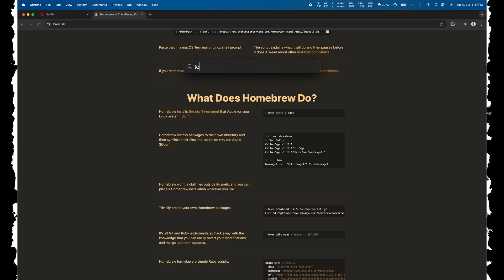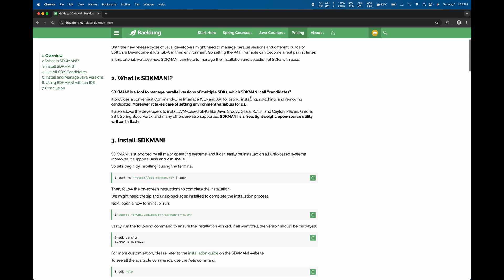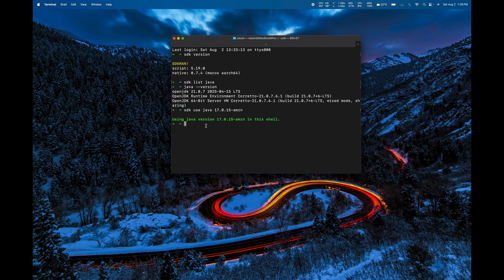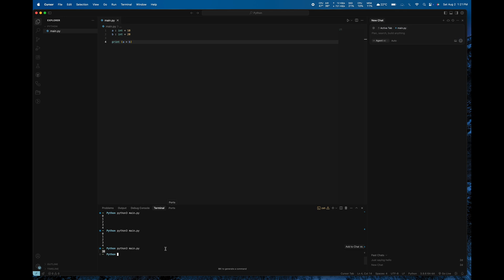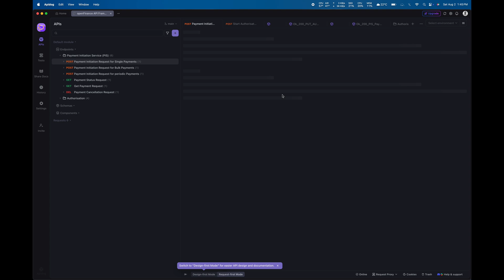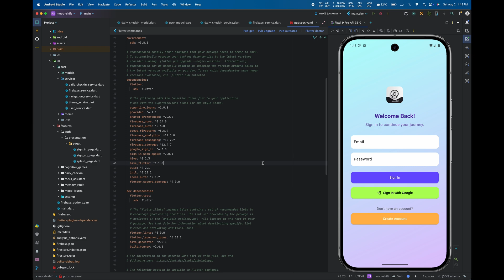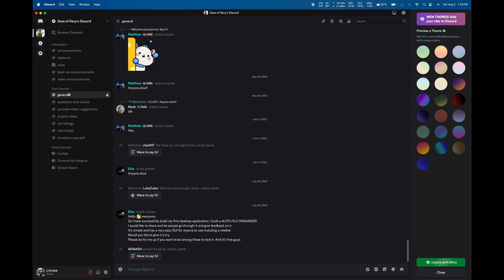What's On My MacBook As a Software Engineer | Coding Setup 2025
I'm Esum Brandon a tech enthusiast and developer sharing everything from **coding tutorials**, **tech reviews**, and **career advice**, to **daily vlogs** and **behind-the-scenes of a dev's life**.

📌 What to Expect:
- Real-world coding challenges & solutions
- Tech advice for beginners and pros
- Productivity & lifestyle tips for developers
- Honest vlogs from my journey in tech

💬 Got a question or topic suggestion? Drop it in the comments!